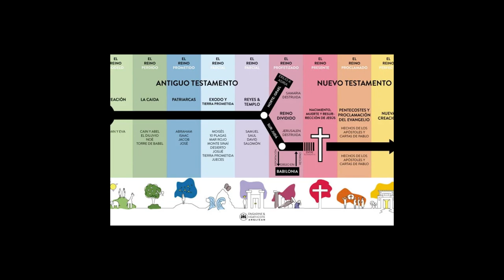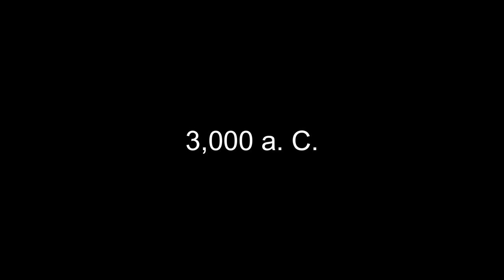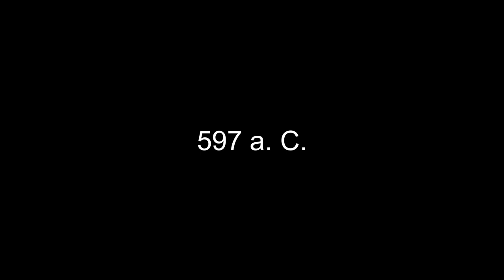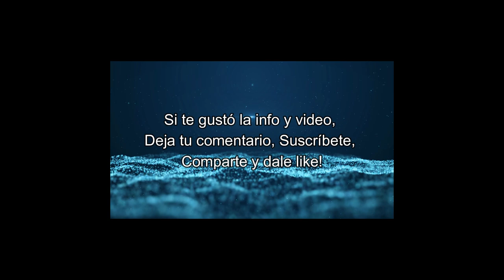Línea del tiempo Bíblico-Origen real de la humanidad y plan de salvación.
Línea del tiempo bíblico para entender el origen real de la humanidad y el plan de salvación de Dios para su pueblo.